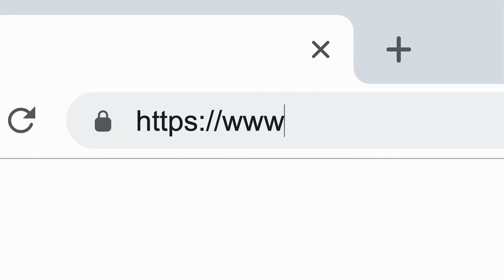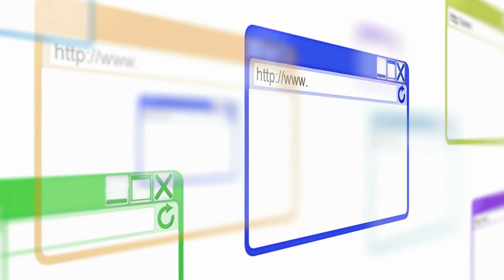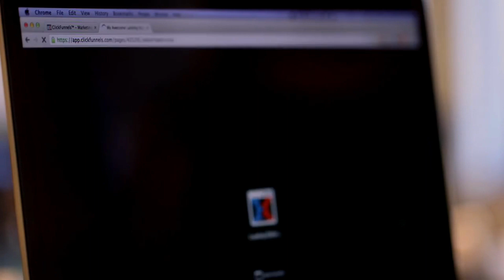Key Aspects of Technical SEO - Free SEO Course with Wavel AI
Welcome to another video of SEO Unlocked with Wavel AI.

 Today is very exciting because we will start the journey into technical SEO. This is one of the most fundamental steps of SEO.

Additional Video Marketing Resources

Social Media Marketing Course - Unlocked I Free I Wavel AI -

Technical SEO refers to the process of optimizing the technical aspects of a website to improve its search engine visibility and ranking. Technical SEO focuses on ensuring that search engines can crawl and index your website efficiently, making it easier for them to understand your content and rank your site higher in search results.

💙 What is Wavel AI?

Wavel AI is an all-in-one online video editing tool used for creating multilingual social media video content.
From adding humanlike voiceover to generating accurate global subtitles to lightning fast transcription and adding multilingual languages to your videos, and much more. You can also use Wavel AI to resize, trim, add music to videos, turn podcasts into videos, and much more.

Wavel AI